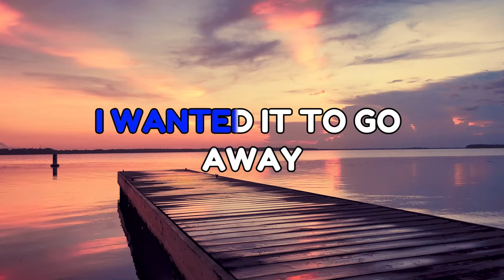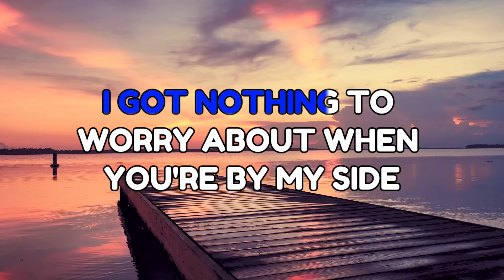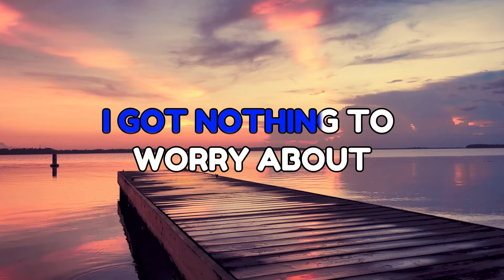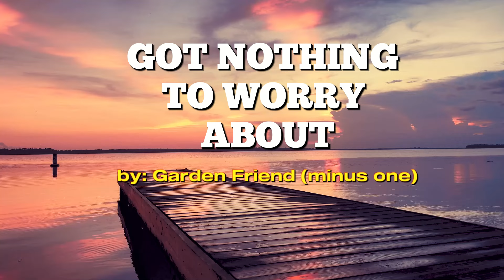Got Nothing to Worry About by Garden Friend (minus one/Karaoke)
Listen to the artist himself singing the same song... have a blessed day!!